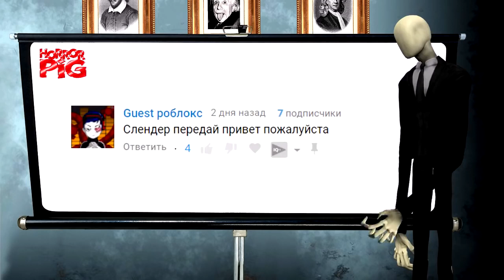КАК БАЛДИ СТАЛ ТАКИМ ИЗ ЗА ЗЛОЙ БАБУШКИ